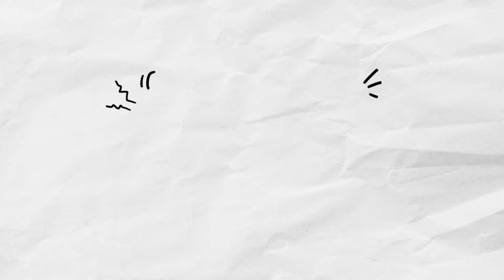Texto dissertativo-argumentativo - Português | Descomplicando o Enem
Neste episódio é abordado o conceito de texto dissertativo-argumentativo, afirmando a importância da problematização do tema que será proposto pela prova.